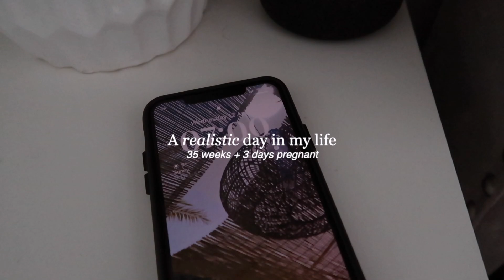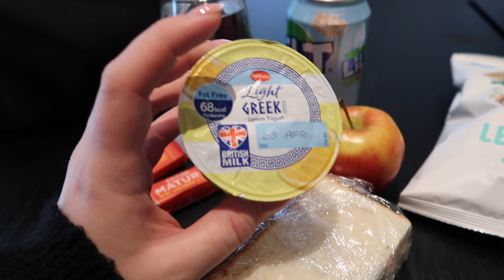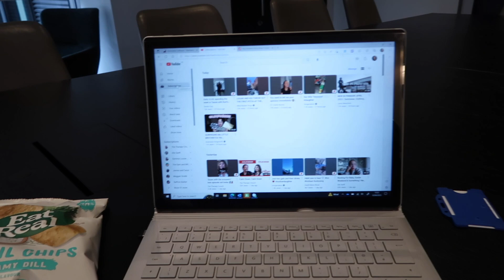A REALISTIC DAY IN MY LIFE .. 35 WEEKS PREGNANT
Find me on all platforms below